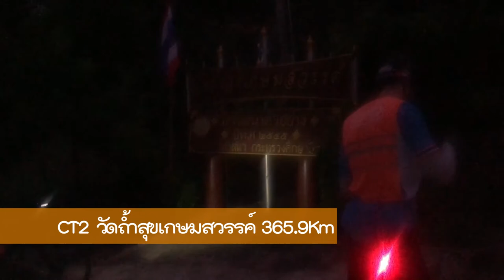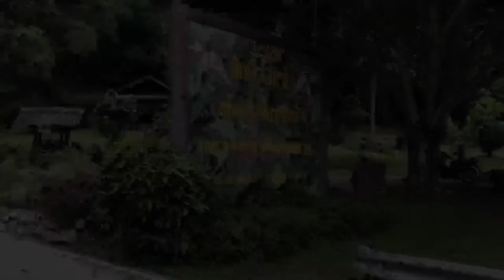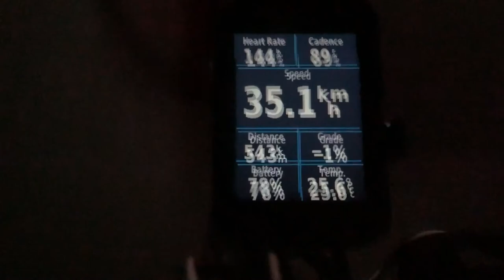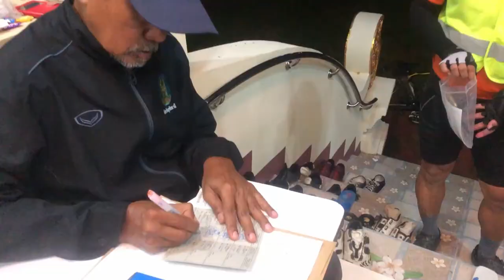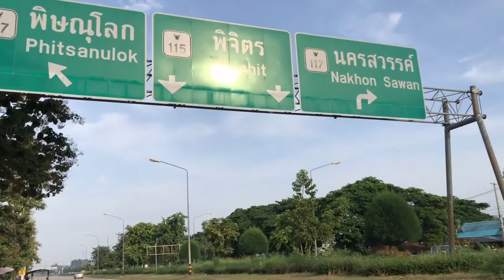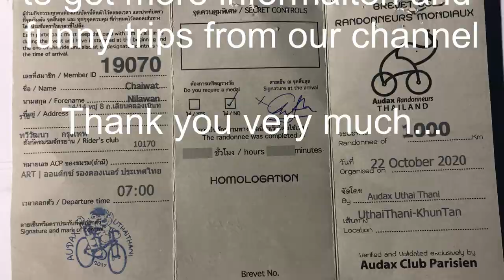[Eng. Sub] Long distance cycling Audax BRM1000 Khun-Tan Thainland | Cycling Traders Trips EP.19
Starting at Uthai Thani Province, Sangkas Ratanakiri Temple then return at Khun Tan Railway Station going up the Khun Tan National Park, there will be a steep road 20% ++. There will be 4 long ones. Very challenging. I sleep for 2 nights, some 3 nights, depending on the strength and cycling plans of each person. Come down to Nakhon Sawan Province and then continue cycling back to Uthai Thani Province. The route is beautiful, it is very good, just passing by train, but this time I have cycled myself. Fun style Long-distance cyclist.

We will upload new VDO clip on every Wednesday and Friday, Please follow us as an encouragement for your attention.

All editing uses Davinci Resolve, free and good.

Line : nchaiwat

KTB account
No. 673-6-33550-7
Account name: Mr. Chaiwat Nilawan